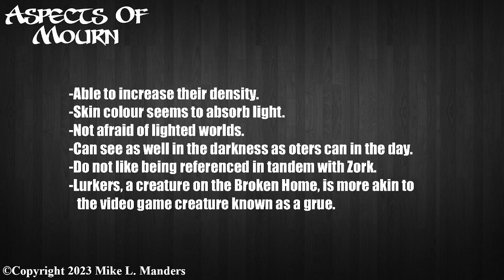Aspects of Mourn: Void Grue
Continuing an overview of the ninth book: Dawn Clover